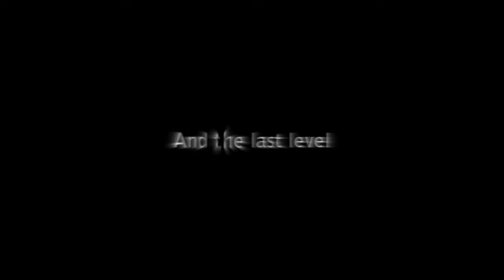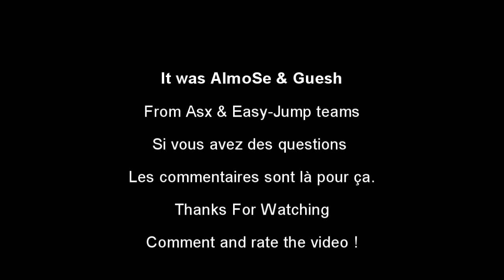almose & guesh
bunny hop by almose et guesh .